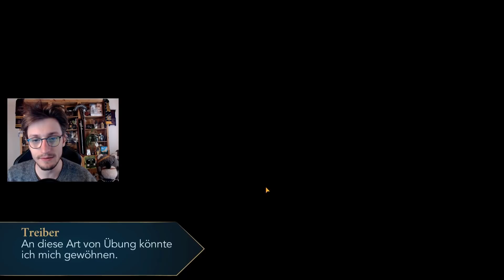WAS hst es mit dem WEIßEN SCHWAN auf sich?! 😱 | Harry Potter: Hogwarts Mystery #749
Heute in Harry Potter Hogwarts Mystery sehen wir tatsächlich den weißen Schwan, von dem uns Talbott zuletzt erzählt hat... doch ist dies wirklich seine Mutter?! Nicht ganz! 👀

Hier findest du die bisherigen Folgen LBH

Dann schicke mir deine Briefe doch an folgende Adresse:
Postfach 3041
40650 Meerbusch